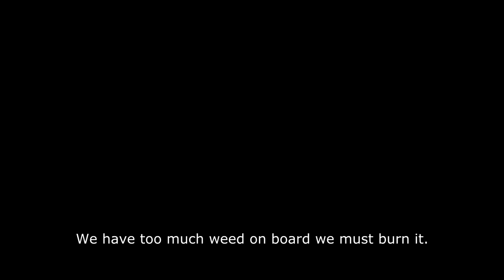War thunder B-17 Weed delivery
We overloaded my B-17 with weed we had to get rid of it.